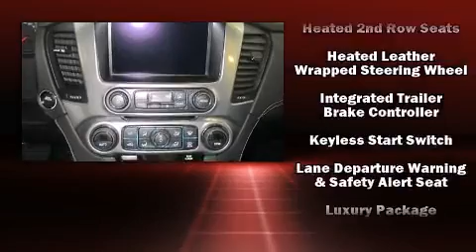2015 Chevrolet Tahoe 4WD 4dr LT in Watertown, NY 13601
Davidson Chevrolet Cadillac Buick GMC
18579 US Route 11

Outstanding design defines the 2015 Chevrolet Tahoe. Smooth gearshifts are achieved thanks to the powerful 8 cylinder engine, and for added security, dynamic Stability Control supplements the drivetrain. Four wheel drive allows you to go places you've only imagined. Chevrolet prioritized fit and finish as evidenced by: a built-in garage door transmitter, automatic dimming door mirrors, front fog lights, a power liftgate, lane departure warning, blind spot sensor, and power front seats. Features such as automatic climate control and leather upholstery prove that economical transportation does not need to be sparsely equipped. Power adjustable pedals allow the driver to optimize his or her driving position, enhancing visibility, comfort and safety. Rear passengers enjoy the seat heating functionality, keeping them warm during the winter months. Third row seats provide an even greater maximum passenger capacity. For drivers who enjoy the natural environment, a power moon roof allows an infusion of fresh air. State-of-the-art amenities such as steering wheel memory, and adjustable pedals yield a more personal driving experience. You and your passengers will enjoy the stereo system, which includes a CD player with MP3 capability, and 9 speakers, providing excellent sound throughout the cabin. Rear LCD monitors provide entertainment that your passengers will appreciate no matter how far the drive. Chevrolet also prioritized safety and security with features such as: dual front impact airbags, head curtain airbags, traction control, brake assist, a panic alarm, onStar, and 4 wheel disc brakes with ABS. You'll never lose visibility with rain sensing wipers, which activate automatically when the drops start to fall. Our experienced sales staff is eager to share its knowledge and enthusiasm with you. We'd be happy to answer any questions that you may have. Stop by our dealership or give us a call for more information.